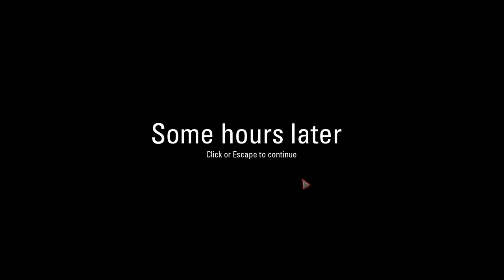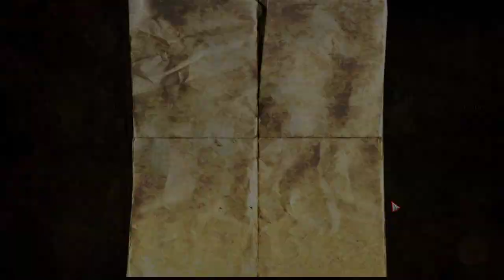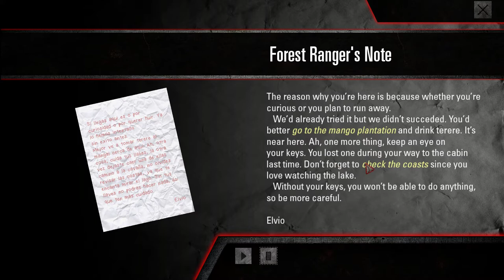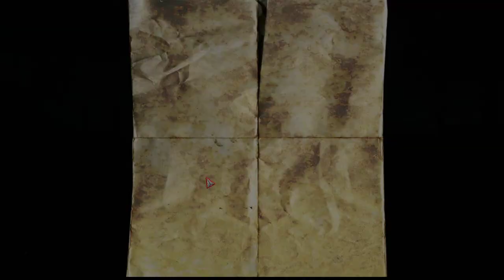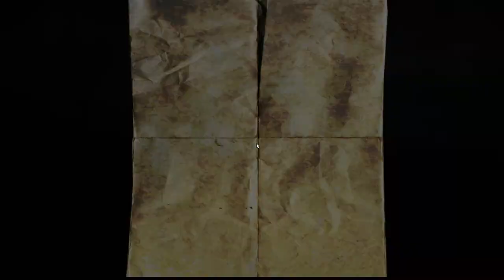vert plays... Malavision: The Origin │ Level 99 Head Bob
All the walking around in this game gave me time to talk to you about other things.